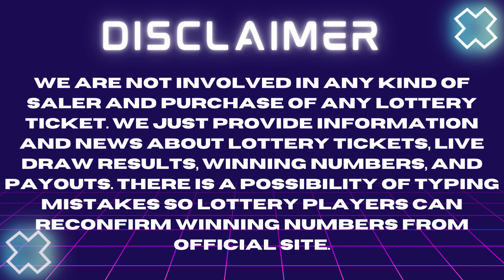Illinois Evening Lottery Drawing Results - 04 Feb, 2023 - Pick 3 - Pick 4 - Powerball - IL Lotto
Today February 04, 2023, Find here uploaded Illinois Lottery Results, Top payouts, and winning numbers for today and past 30 days in this video. These Illinois Lotteries are drawn at day, midday, and morning timings.

Find in this post Pick 3 Midday, Pick 3 Evening, Pick 4 Midday, Pick 4 Evening, Luck Day Lotto Midday, Lucky Day Lotto Evening, Lotto, Powerball and Mega Millions live drawing lottery results, jackpot prizes and winning numbers for today February 04, 2023, past 30 days.

1. IL Pick 3 Midday Winning Numbers
2. IL Pick 3 Evening Winning Numbers
3. IL Pick 4 Midday Winning Numbers
4. IL Pick 4 Evening Winning Numbers
5. IL Lucky Day Lotto Midday Winning Numbers
6. IL Lucky Day Lotto Evening Winning Numbers
7. IL Lotto Winning Numbers
8. IL Powerball Winning Numbers
9. IL Mega Millions Winning Numbers